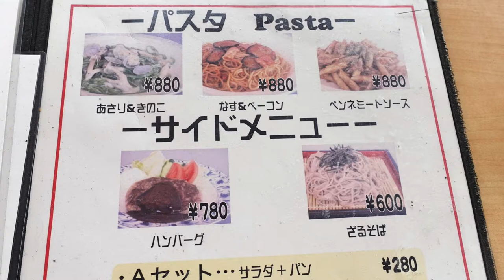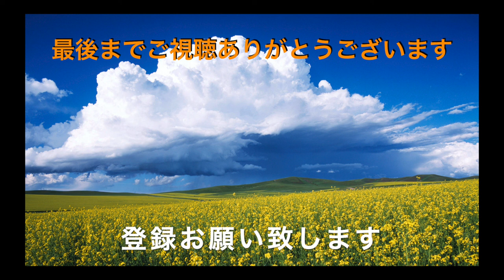レストラン Viaggio ② 私の好きなパスタです ＃983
非常事態宣言中なので自宅で動画整理中に未発表を発見しアップしてみました　昨年10月22日に撮影した動画です